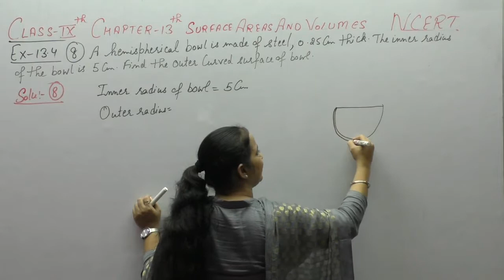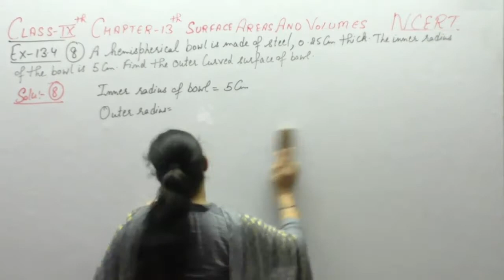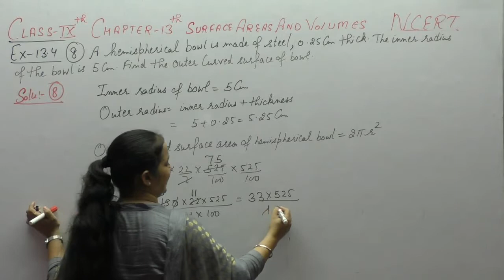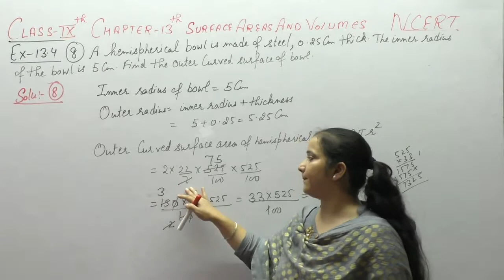Ncert Class 9 Maths Chapter-13 Surface Areas & Volumes (Video-35)Ex-13.4 Q-8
This Video Includes Questions Related To Chapter-13 surface Areas & Volumes of Ncert .It Contains Question  - 8   Of Ex-13.4